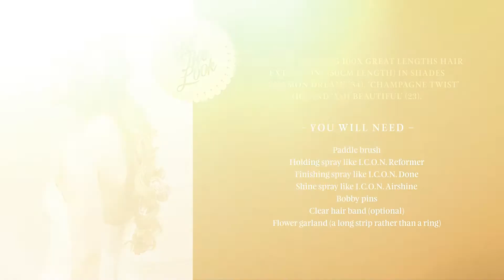How to Create a Loose Rope Braid | Greath Lengths | Layered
Master the loose rope braid – perfect for a romantic summer bridal look – thanks to this how-to from Great Lengths.